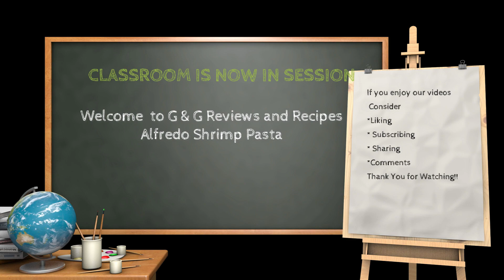Secrets of the BEST Alfredo Shrimp Pasta Revealed!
If you're looking for a delicious and easy pasta dish, then you need to try Alfredo shrimp pasta! This dish is perfect for a quick and easy meal, and it's sure to please!

In this video, we'll show you how to make alfredo shrimp pasta in just a few simple steps. We'll also provide a recipe for the dish, so you can make it at home without any trouble. After watching this video, you'll be able to enjoy a delicious and easy pasta dish in no time!

Ingredients:

2 Cloves Garlic
1 Diced Shallot
2 Tbsp Butter
1/3 C white Wine or 1/2 Lemon
2 C Heavy Whipping Cream
3 Oz Fresh Parmesean Cheese
1 Lb Shrimp
7 -10 Oz of Pasta your choice
1 Tsp Olive Oil
Salt, pepper, and Paprika for seasoning
Fresh Parsley for Garnish